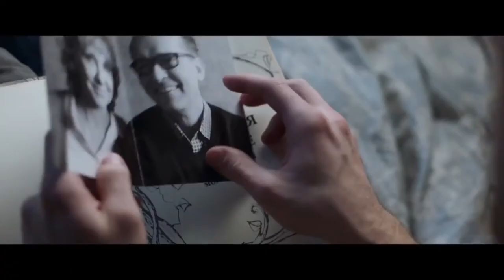Черновик - Русский Трейлер (2018)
Черновик (2018)

Россия, реж. Сергей Мокрицкий
(фантастика)

Молодой москвич Кирилл — талантливый дизайнер компьютерных игр. В один прекрасный день он оказывается напрочь стертым из памяти всех, кого он знал и любил. Кирилл узнает, что выбран для важной и таинственной миссии. Его предназначение — стать таможенником между параллельными мирами, коих во Вселенной десятки. Сможет ли Кирилл разгадать тайну этих таинственных миров и того, кто и зачем ими управляет? И действительно ли наша Земля — всего лишь воображаемый «черновик», параллельный мир, которого в Реальности не существует…

В ролях: Никита Волков, Евгений Ткачук, Ольга Боровская, Юлия Пересильд, Евгений Цыганов, Андрей Мерзликин, Никита Тарасов, Ирина Хакамада, Ксения Каратыгина, Евгения Каратыгина